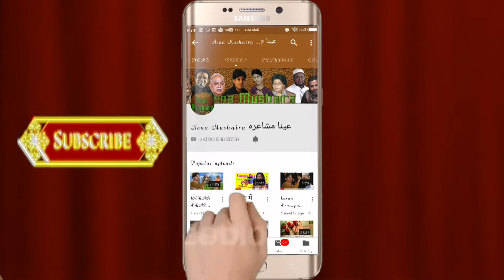Ali Ahmed Fatmi Sahab Takreer |Mumbai Aalmi Urdu Festival 2020| Sadar-Musheer Ansari